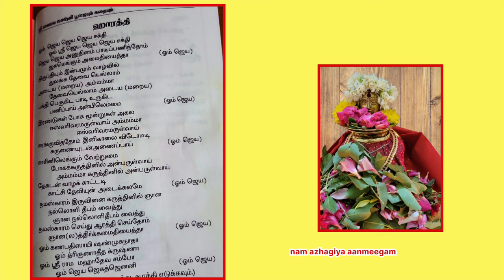சகல ஐஸ்வர்யங்களும் தரும் வைபவலக்ஷ்மி விரதம் பூஜை கதை Vaibhavalakshmi Puja Mahima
சகல ஐஸ்வர்யங்களும் தரும்
சகல சௌபாக்கியங்களும் தரும்